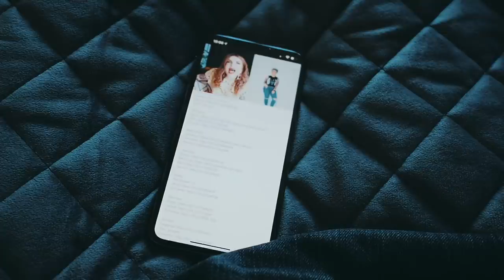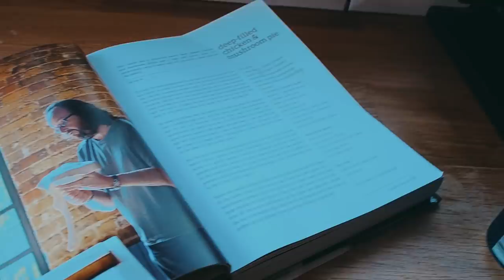Bikes, Beaches & Best mates | WEEKLY VLOG #18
A week of being outside and catching up with friends.

NO LOCKDOWN RULES WERE BROKEN IN THE FILMING OF THIS VIDEO - JUST SAYIN BEFORE ALL YOU CARONS WHO ASK TO SPEAK TO THE MANAGER START HAVIN A GO. lol.